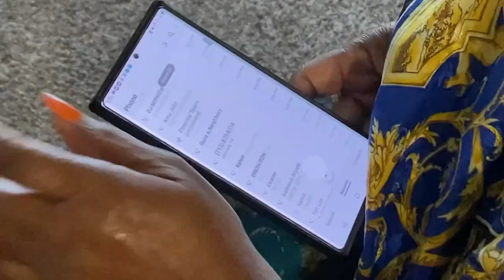Mom wants answers after son rushed to hospital from Harris County jail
The inmate's mom says she didn't know her son was in the hospital until she got a call from the doctor. Now, he's on life support and not expected to survive.